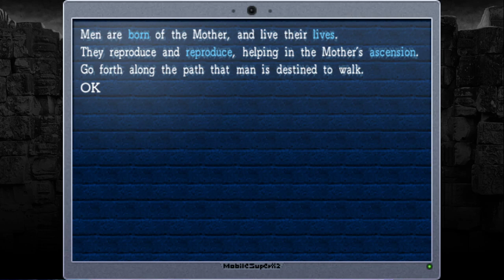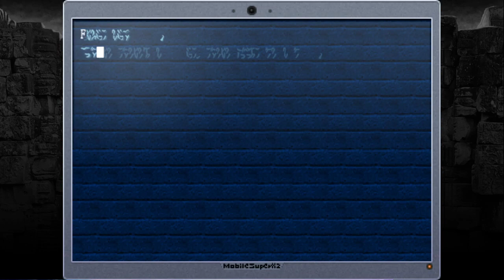Ride Along Ran and Dark play La Mulana! | Episode 12 | Corridor of the Endless